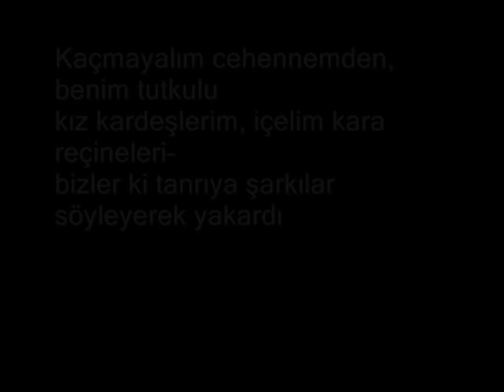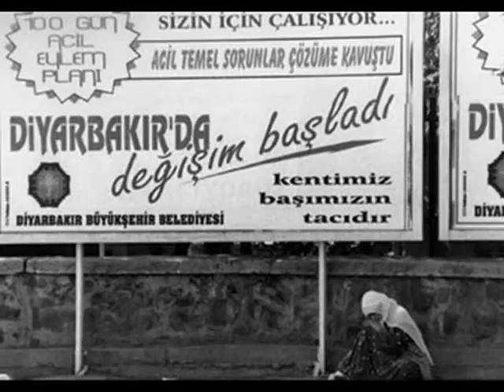Ara güler/Fikret Otyam/Nazan Tuna/ MÜzik:Aynur Doğan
Ara güler/Fikret Otyam/Nazan Tuna/ MÜzik:Aynur Doğan Şiir:MARİNA TSVETAYEVA